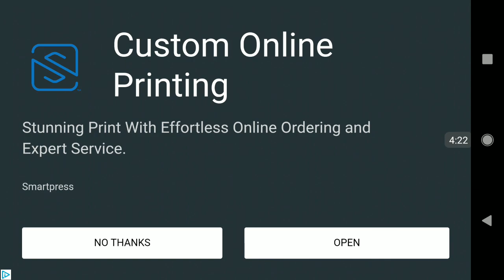Granny Trump Game Play. Odd-Ball Granny Mod For Android OS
This is definitely one of the stranger mods I have found, but its funny stuff. Trump is Granny and she can get under beds! No one is safe! He will make Granny's House Great Again! He has many friends and he knows how to make a deal. Trump may even try to negotiate or sue you into staying.. FOREVER!

The description of Trump Granny

If you want to have a scary time, play Trump Granny: Horror game 2019 now and try to escape from the horror house

Trump Granny: Horror game 2019 is the latest version of Trump Granny game with new features, beautiful graphics and scary sound

You must find the escape route from the Trump Granny house, you will have to use all the tools that you have at your hand to complete the puzzle and unlock doors finding the key hidden somewhere in structure that will help you get out of here.

Be quiet and careful because the Trump Granny hears everything. She set traps by herself for her unexpected guests. You have only 5 days to get out of her house.

Key Features in new version Trump Granny:
- Fearful and tension atmosphere
- Smooth and easy controls
- Many new exciting features
- Horror sound
- 3D graphics
- The best horror game 2019

When you encounter Trump Granny, fear will make you die, run fast to find a way to escape and get out of this horror house fast.

Good luck with Trump Granny : Horror game 2019

Gameplay
The player finds themselves waking up in a bed in a room they don't recognize. They have been locked up in an old, decrepit house by Granny, a crazy old woman (or demon) who hunts her prey with a bloody baseball bat. They must explore and find items and tools to help them open the various locks Granny keeps on her front door, all while outrunning her pursuit and hiding in the beds, coffins, and wardrobes found in the various rooms of the house.

In their mission to unlock the front door, they'll also stumble upon a garage at the bottom of the house which holds a functional, albeit disassembled car. Should they so choose, they could abandon their original objective and instead focus on using the parts that they find to repair and fuel the car, which can then be used as an alternate escape method.

Along the way, they'll also run into the many other secrets that Granny keeps hidden behind locked doors. Her pet spider makes an appearance as a secondary antagonist, holed up in a cage at the very top of the house. Additionally, a particularly investigative player might find remnants of a broken family, or worse, the remains of Granny's last victim. They will come across her second big pet, the Crow kept in a secret room connected to the Meat Room and the Cellar Swamp.

Will the player be able to escape their prison in the five days Granny has so generously granted them, or will they succumb to her never ending chase and face their doom in the walls of the house?

Sponge Granny is the best game of 2020. You need to play it yourself to understand its backwards qualities.

The surprise that Scary Sponge Granny did sometimes some crazy things, she Kicks her neighborhood Krab just to leave and avoid any battle together.
our game is the scariest games through all similar of Granny Sponge games.
Now, download Horror Sponge Granny V1.8: The Scary Game Mod 2020 and enjoy. Good luck !!

Scary Granny Turtle V1.7: Horror new game 2019
If you want to have a horror scary time, play Granny Turtle V1.7: the best Horror game 2019 now and try to escape from the horror barbi turtle house.
If you are adventurous and like to discover strange things; Turtle Granny Scary 2 will bring you unforgettable experiences.
With Barbi Turtle granny scary game mod horror, the horror house before encountering a very scary sponge stepmother with a baseball bat in hand.
Turtle Granny V1.7: Scary Horror game 2019 is the newest and hotest version of Scary Granny Turtle game with new features, beautiful graphics and scary sound horror.
You have 5 days stay at scary Turtle rich house after find the main entrance of the house from the neighbor's house is scary sponge granny's house.
You must find the escape route from the Turtle Granny house, you will have to use all the tools that you have at your hand to complete the unlock doors finding the key hidden and puzzle somewhere in structure that will help you get out of here.
You will have a dersiable and unforgettable adventure with Turtle Granny Scary 2: The best Horror scary Game 2019.